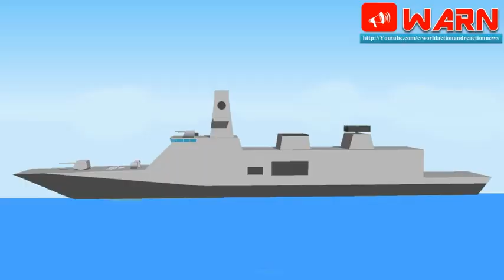Construction Of P17A Class Stealth Frigates Begins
By: Mid-Day

Vice Admiral D M Deshpande, CWP&A, laid the keel of the first ship (yard-12651) of P17A class stealth frigates yesterday in the presence of Cmde Rakesh Anand, chairman & managing director, MDL; Sanjiv Sharma, director (finance); and senior officials of MDL and Indian Navy.

Construction of P17A ships differs in the very concept of frontline warship building by way of adoption of modern technology of ‘Integrated Construction (IC) methodology’, where the blocks are pre-outfitted with pipes, etc, to reduce the build period of warships.

P17A warships are follow-on warships of the Shivalik class stealth frigates. Seven frigates in this series will be constructed, of which four will be constructed in MDL and three in GRSE with MDL as the lead yard. The P17A class frigates will have enhanced stealth features.